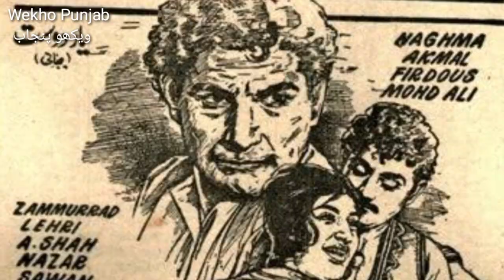Film Actor Rafiq Mochha Biography And Filmography | Rafiq Tingu Untold Story |Rafiq Mocha Life Story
Filmstar Rafeeq Urf Feeqa Layllpur Faisalabad se Lahore Film Industry aya actor bane ke liye aur mauj mela ya man moji first film thi phir latadad lollywood movies me acting ki aur ye bona actor tha yani wauna ya wona tha jiska real name Muhammad Rafique tha and Nick name Feeka tha jo baad me Rafiq Tingoo bana and phir Rafiq Mocha se famous hua. ye video Actor Rafiq Mochha ko tribute ki ja rahi hai jis ne film Maa Da Lal and Rangeela Film mein best role play kiye so last movie Rafiq Mocha ki Sultan Rahi ke sath Qudrat thi so must watch this video on Rafik Mocha Life Story .
Wekho Punjab || Sajjad Dadra Jatt  || Qais Dhudra Jutt